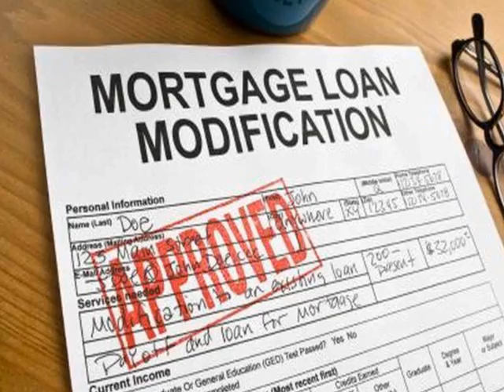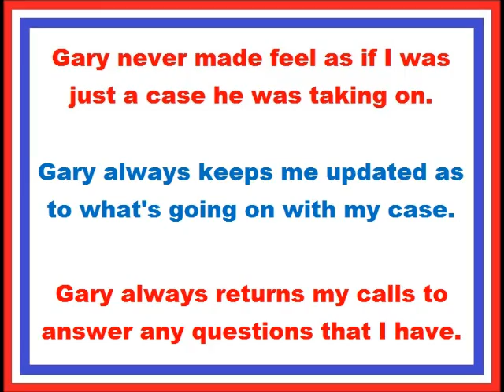Mortgage Loan Modification Attorney Davie FL Reduce Principle Balance Renegotiate Lower Interest Rat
Mortgage Loan Modification Attorney Davie FL Reduce Principle Balance Renegotiate Lower Interest Rate. Hi were you just served with foreclosure paperwork? Were you told by your bank that you don't qualify for a home loan modification? Are you afraid, that you're going to lose your Davie FL home? Well, you should be and you only have 20 day to respond to that foreclosure paperwork that you just received. What you need to do, is call the attorney I was lucky enough to find and his name is Gary Handin. You can call attorney at law Gary Handin in Davie FL at or you can go to his where you will learn about foreclosure defense Davie FL, Davie FL foreclosure defense, stop Davie FL foreclosures, save your Davie FL home, foreclosure advice Davie FL, Davie FL foreclosure advice, home mortgage loan modification Davie FL, Davie FL mortgage loan modification, home mortgage loan principle reduction Davie FL, Davie FL home mortgage loan principle reduction, foreclosure attorney Davie FL, Davie FL foreclosure attorney, home short sale Davie FL, Davie FL home short sale, how to stop a foreclosure Davie FL, Davie FL how to stop a foreclosure, save your Davie FL home, deed in lieu of foreclosure Davie FL, Davie FL deed in lieu of foreclosure, how to renegotiate a mortgage Davie FL Davie FL how to renegotiate a mortgage, Stop the bank from foreclosing on your Davie FL home, get paid to leave your Davie FL home, Davie FL foreclosure help, foreclosure help in Davie FL . What are you waiting for? Call Gary Handin attorney at law in Davie FL today.